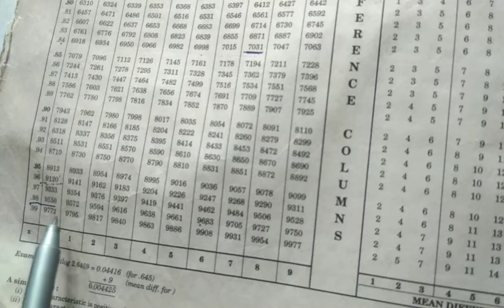How to find antilog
In  this video we will study how to find antilog from logarithm book